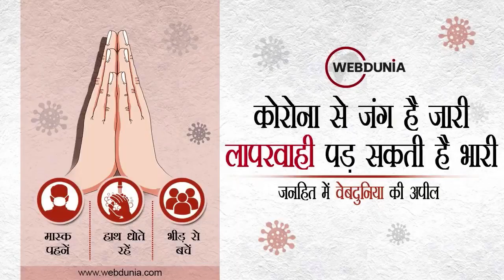Coronavirus Updates: कोरोनावायरस के Omicron वैरिएंट के खिलाफ एंटीबॉडी की पहचान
ओमिक्रोन के खिलाफ एंटीबॉडी की पहचान
कोरोनावायरस के नए वैरिएंट ओमिक्रोन के खिलाफ वैज्ञानिकों ने की एंटीबॉडी की पहचान... यह एंटीबॉडी वायरस के नए स्वरूप ओमिक्रोन और अन्य स्वरूपों के उन स्थानों को निशाना बनाकर निष्क्रिय कर सकते हैं, जो वायरस परिवर्तित होने के बाद भी वास्तव में नहीं बदलते...